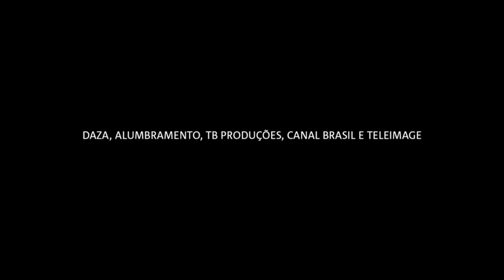The Harmonica's Howl - trailer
A sun-drenched fluid love story between Antonia, Luana and Pedro. Possessed by passion, they are imprisoned in a puzzling game of attraction and rejection. Sensory experience forms part of the trilogy around the star Leandra Leal. See also Rio Belongs to Us.